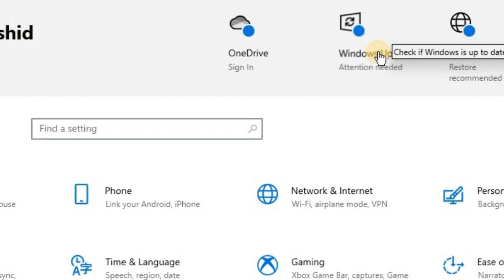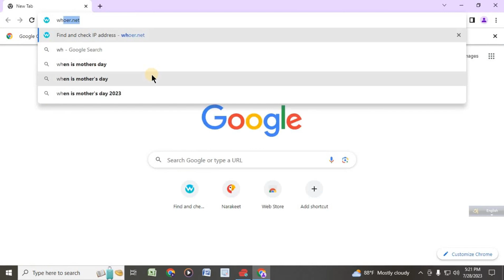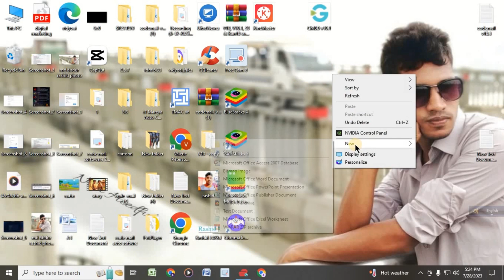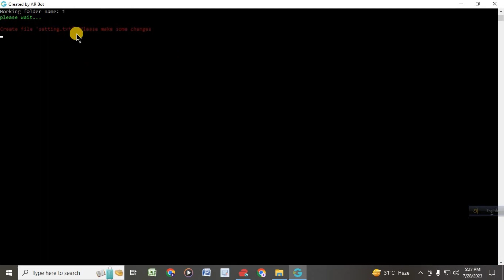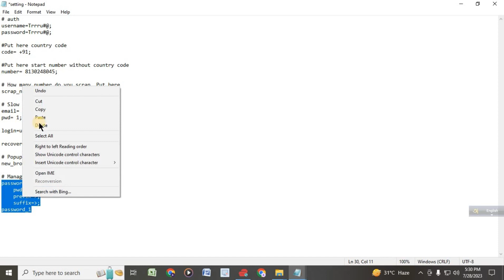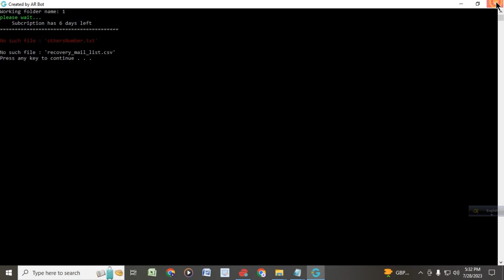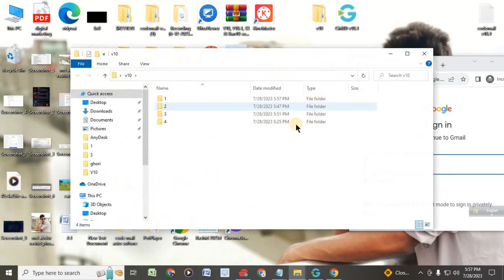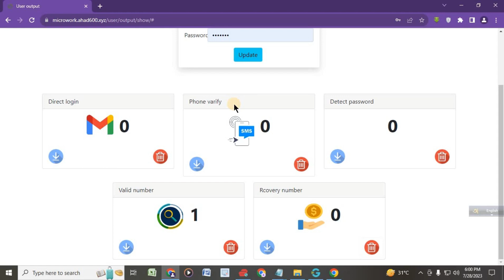max10 code mail software | how to create code mail | code mail software free | code mail new update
max10 new update
how to create code mail, code mail software free | Code mail full course 2023 | code mail new update 2023

ফ্রিতে কাজ শিখে + ফ্রীতে টুলস নিয়ে ইনকাম করতে পারবেন।
আমাদের সাথে যুক্ত থাকলে সারাজীবন ফ্রি সাপোর্ট পাবেন।
CPA Marketing
আমাদের সাথে যুক্ত থাকুন।

In this comprehensive guide, we'll walk you through the step-by-step process of crafting captivating code mail that stands out in your recipients' inboxes. Whether you're a seasoned developer or a coding novice, our expert-led instructions will empower you to design, code, and deliver emails that leave a lasting impression.
Discover the versatility and power of top-notch code mail software, tailor-made to streamline your email marketing efforts. From HTML and CSS essentials to advanced techniques for responsive design and personalization, we've got you covered.

Stay up-to-date with the latest trends in code mail creation, and learn how to optimize your campaigns for maximum deliverability and engagement. Unlock the true potential of your emails and witness exceptional results in your marketing efforts.
Let's embark on this exciting journey together as we create, manage, and master the art of code mail with ease and confidence. Get ready to make a lasting impact in the digital realm with our unparalleled insights and guidance!

Welcome to Unique BD, where creativity meets uniqueness! Join us for captivating and out-of-the-box content that pushes boundaries and showcases the extraordinary in the ordinary. From mind-blowing science experiments to cutting-edge technology, fascinating travel destinations to unconventional DIY projects, we bring you high-quality, thought-provoking videos. Expand your horizons, ignite your imagination, and see the world from a fresh perspective. Join our passionate community of viewers and celebrate the beauty of uniqueness at Unique BD!
uniqe bd
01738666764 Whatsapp